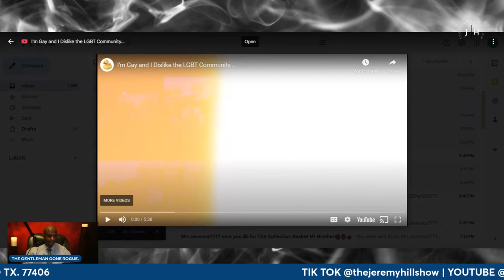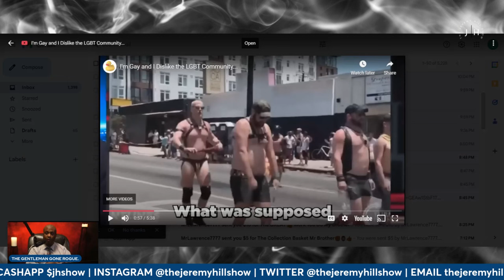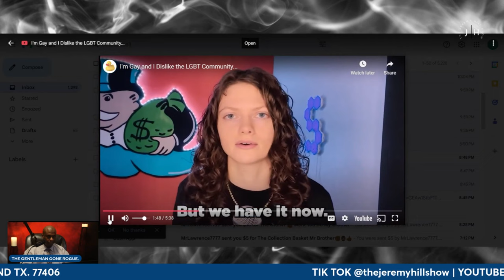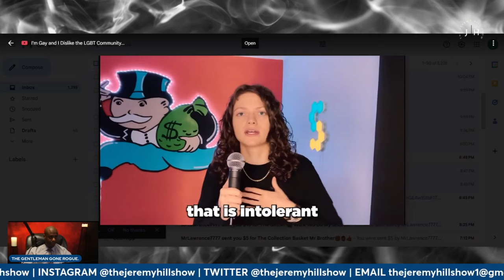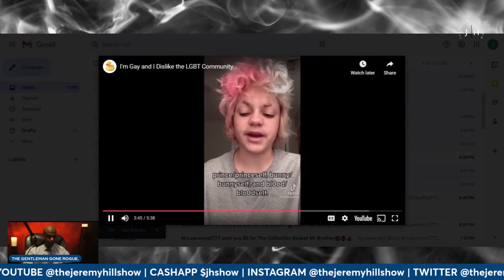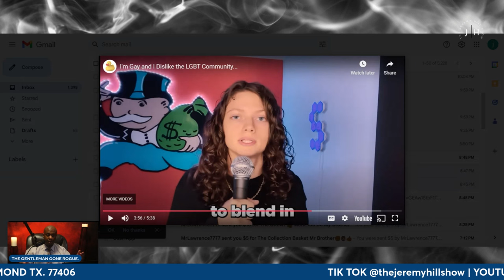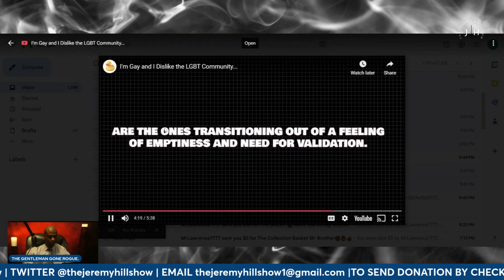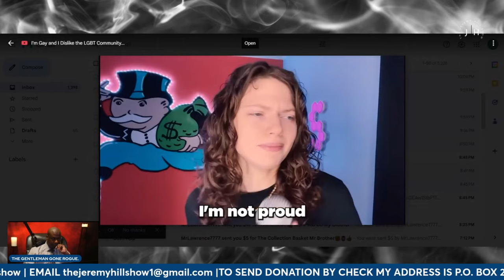BULLIES!(THIS DOCUMENTARY IS FOR EDUCATIONAL PURPOSES ONLY)lifecoach